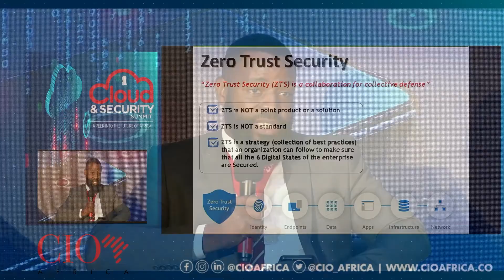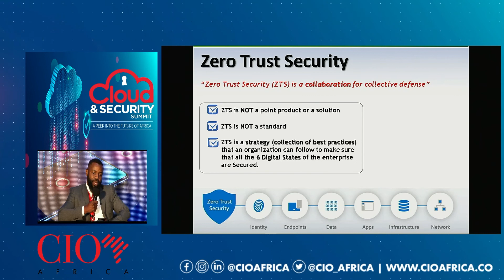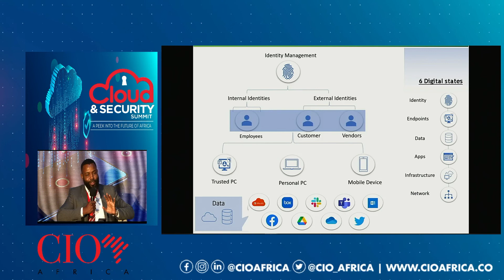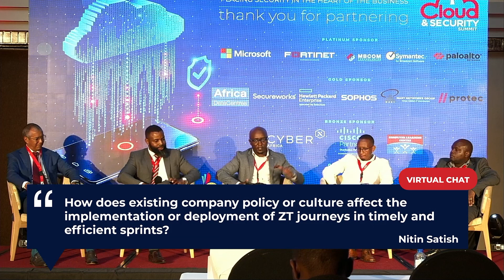Adopting the Zero Trust Security Model